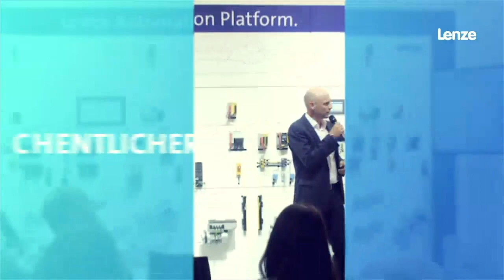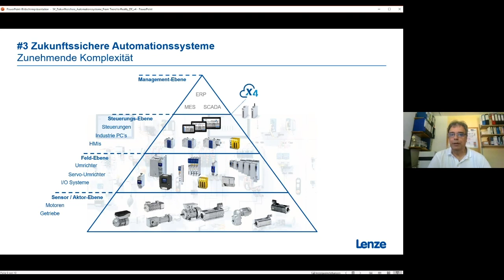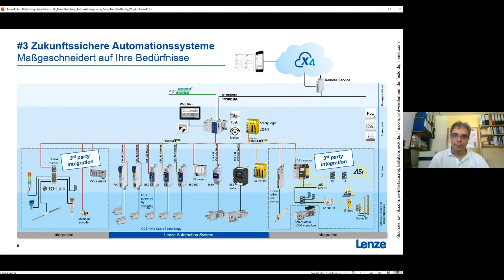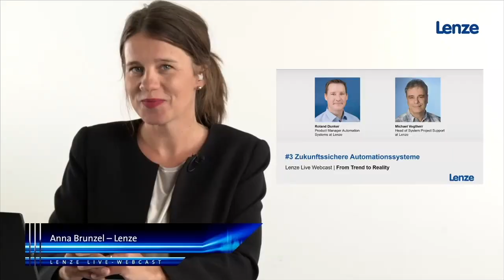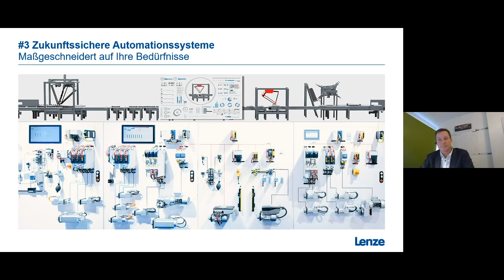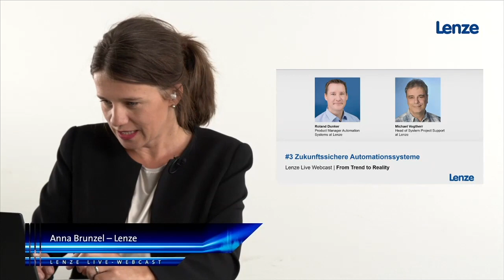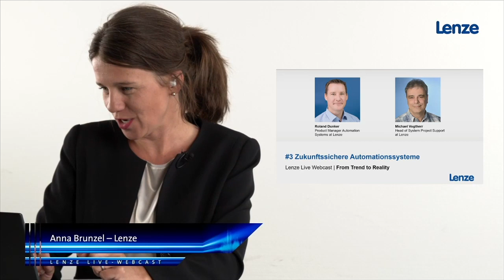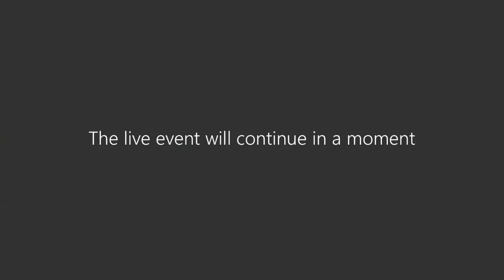Lenze Live Webcast | #3 Zukunftssichere Automationssysteme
Maßgeschneidert für Ihre Maschine.

Individualisierung, Digitalisierung und Ressourcenlücken prägen das Marktumfeld im Maschinenbau. Wie können Sie als Maschinenbauer diese Herausforderungen meistern und Ihre Wettbewerbsvorteile langfristig sichern? Wie können zukunftsfähige Systemlösungen für Ihre Maschine oder Anlage dabei unterstützen? In diesem Talk stehen die Erfolgsfaktoren der Maschinenautomatisierung im Fokus.

Im Gespräch:
Roland Dunker ​
Product Manager Automation Systems bei Lenze

Michael Vogtherr
Head of System Project Support bei Lenze